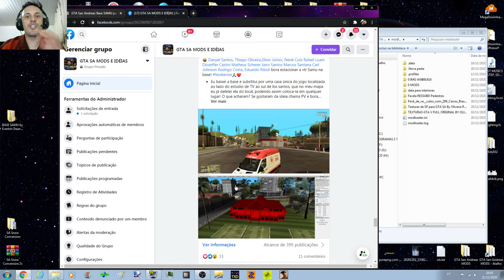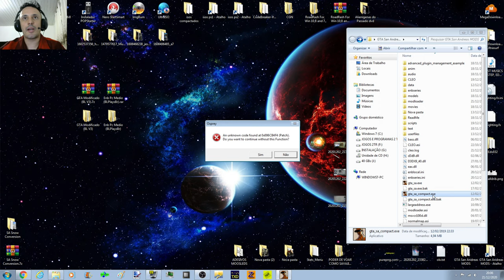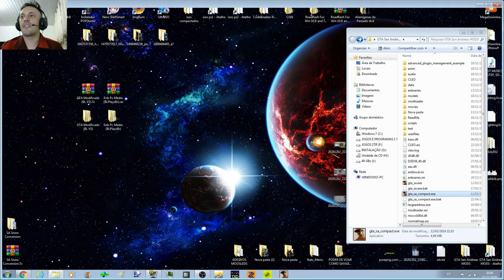Nova Base do SAMU para GTA San Andreas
Configurações do meu PC:
Sistema operacional: Windows 7 Ultimate 64Bits
placa mãe: GIGABYTE Z97X-Gaming G1 WIFI-BK
placa de vídeo: Gpu Gigabyte Gtx 1080 Ti 11gb Oc Gddr5x
processador: Core i7 4790k
memória: 4 x 8 gbs 2133mhz,(total 32 GBs) Corsair Vengance
cooler fan: Water Cooler Corsair H115i v2 Extreme Performance 280mm